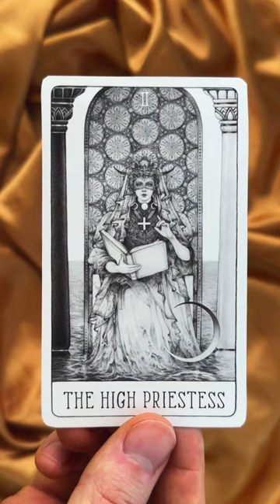My latest Tarot Pencil Illustrations! ✨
Here are my latest 10 tarot card pencil illustrations compared to the original Rider-Waite tarot deck! ✨

- General Kimberly Traditional Pencils (2H-4B)
- Orenz .2mm Mechanical Pencil (HB)
- Mono Zero Precision Eraser
- Kneaded Erasers